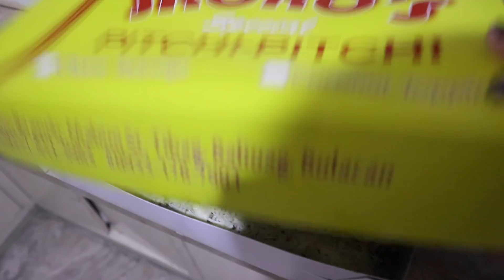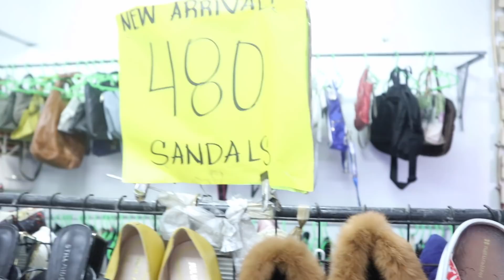Php480 GUCCI SA UKAY UKAY? CHRISTMAS OUTFIT NA MURA + TRY ON HAUL (VLOGMAS DAY 10)| Nina Rayos 💋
🗣💬  Isa sa mga pinakaabangan sa pasko ay ang mga Christmas Party, pero pano kung tight ka sa budget at wala kang pambili? ANDYAN ANG MGA UKAY UKAY na murang mura pero pasok sa bulsa. Ipapakita ko sa inyo kung ano ang aking mga napamili at kung ano ang hitsura nito, itatry din naten ito kung ok ba sya or hindi, plus may nakita akong gucci for Php480? orig ba to?

✔️  DETAILS/PRODUCTS USED/LINKS

MUCH LOVE 💕

Nina Rayos